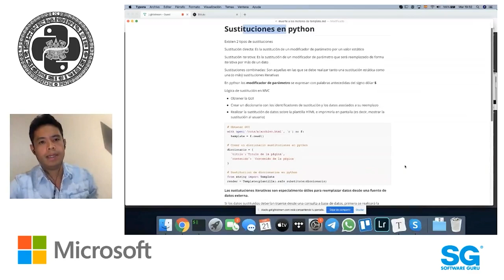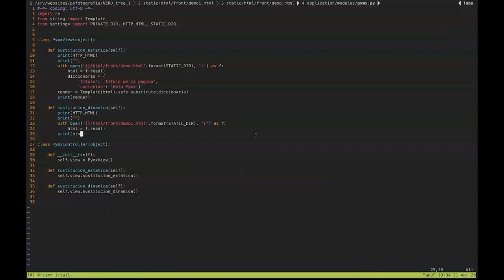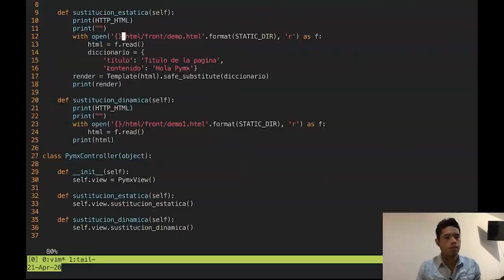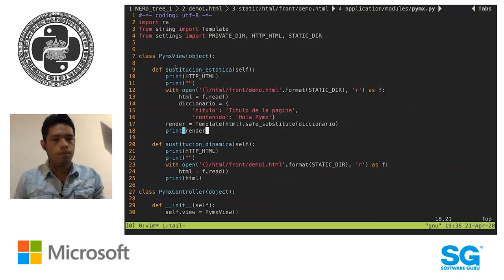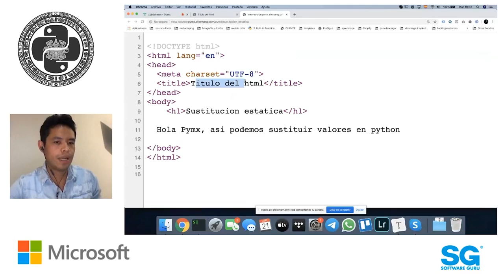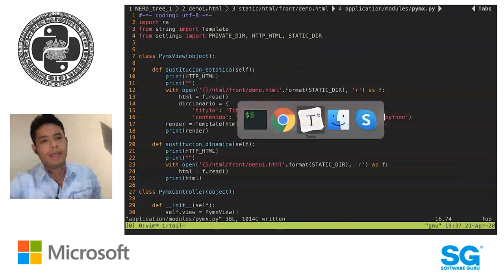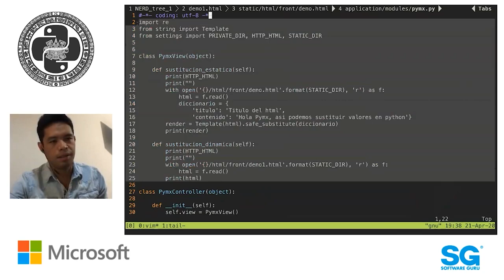PyMX 🐍 20.04 | Matar los motores de templates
Ellery (@elleryeng) nos compartirá una forma de sustituir a los actuales motores de templates.